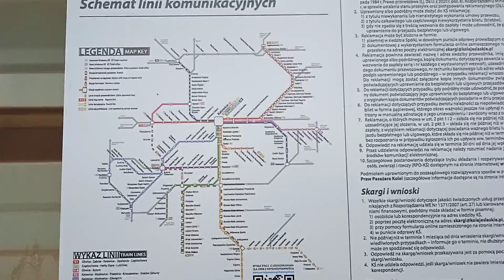Elf 2 Kolei Śląskich na stacji Rybnik Paruszowiec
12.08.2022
21wea - 003a Racibórz - Katowice